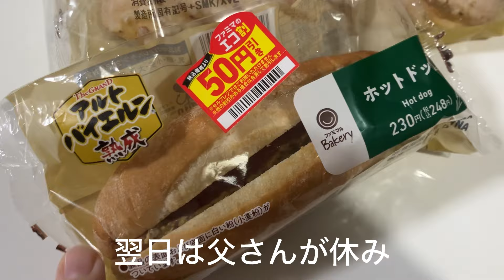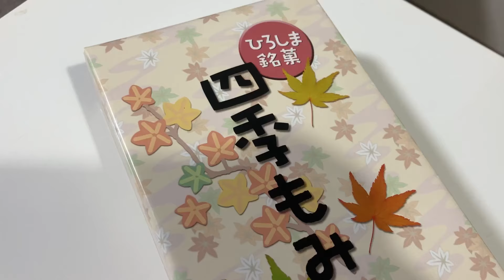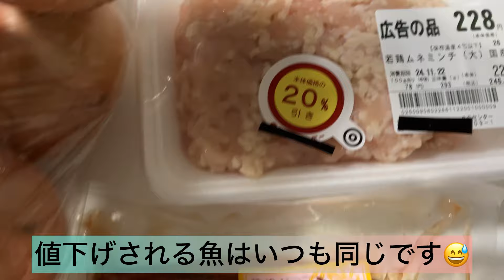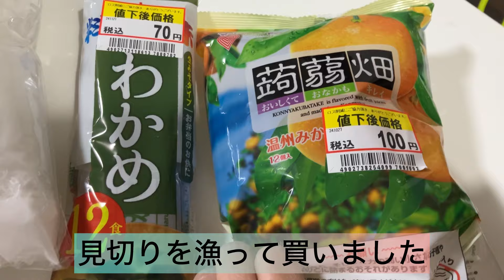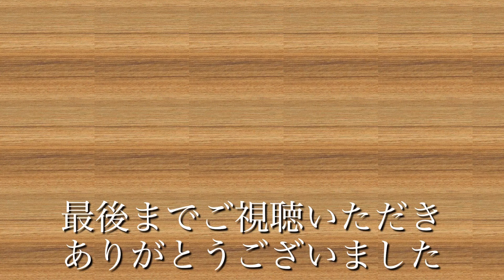共働き！愛犬との暮らし ３日間の晩御飯 トイプードル／節約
シニアのトイプードルの太郎と暮らす節約パート主婦のカナモンです！身に沁みついたケチ根性なので、日々節約しているつもりですが、物価高でよりケチに拍車がかかってきました。共働きとシニア犬の緩い日常動画です。温かい目で見守って頂けると嬉しいです。コメントを残して頂けると飼い主のカナモンが喜びます！更新の励みになります。